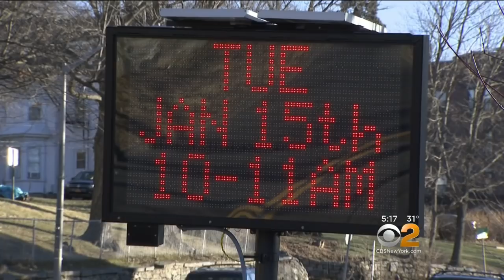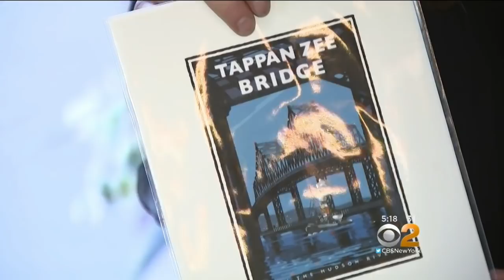Tappan Zee Demolition Set For This Week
CBS2's Lisa Rozner has the latest on the demolition of the old Tappan Zee Bridge.